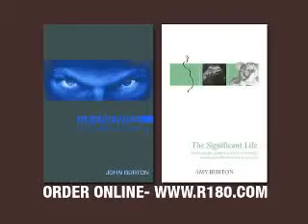Six Enemies of Fulfilled Destiny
The book has been released!  Six Enemies of Fulfilled Destiny- Plus, order Covens in the Church with its updated material!